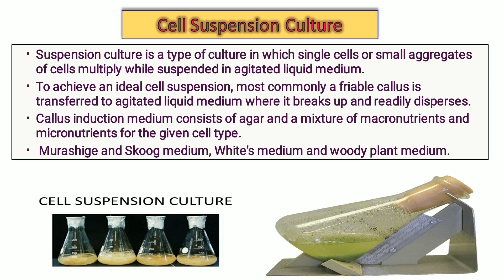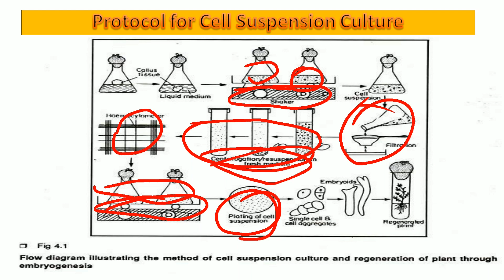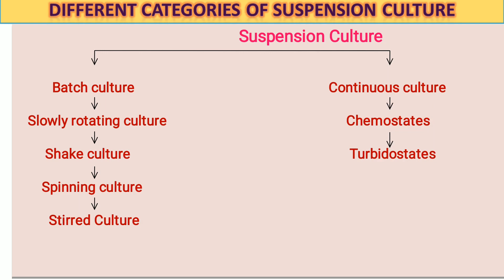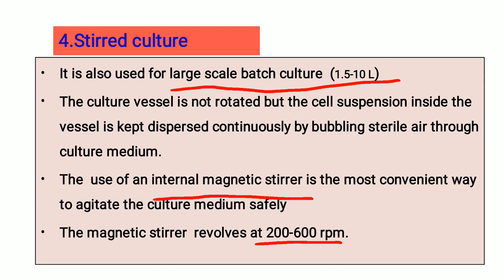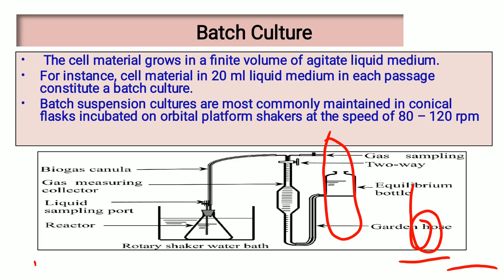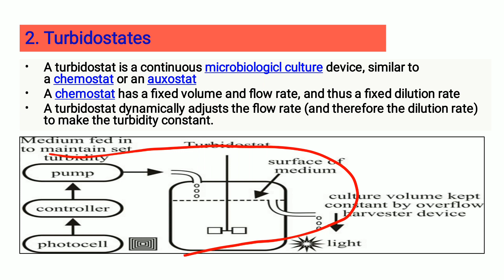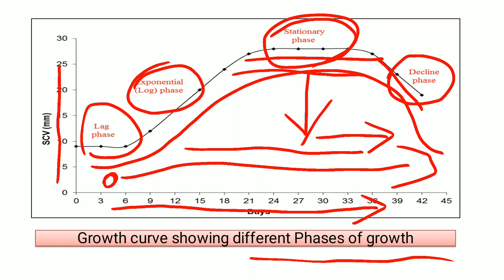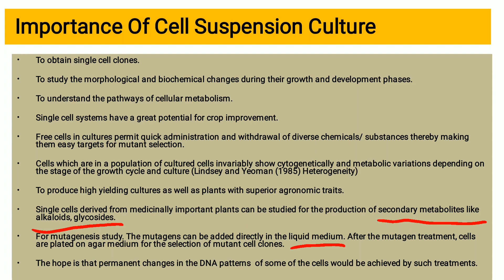ELE BOT 242 micropropagation lecture no. 3- Cell suspension culture by-Dr. J. K. Kshirsagar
Its meaning and concepts , types of cultures